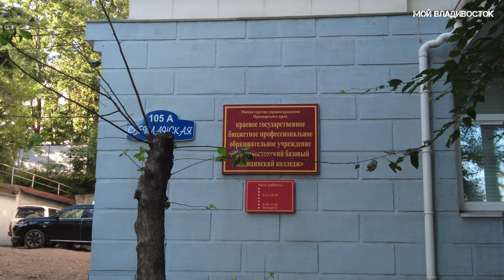Владивосток от проспекта Красоты до цирка (31 августа 2022).